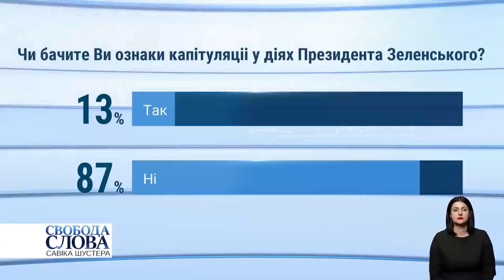Как топ-политики провожали Президента на Саммит в Нормандском формате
В преддверии Саммита в Париже обстановка в стране накалилась. Теперь, когда точки над «і» вот-вот будут расставлены, мы увидим истинную цену словам политиков. Какова была их позиция до - смотрите в этом видео. Как они заговорят сейчас - анализируйте сами